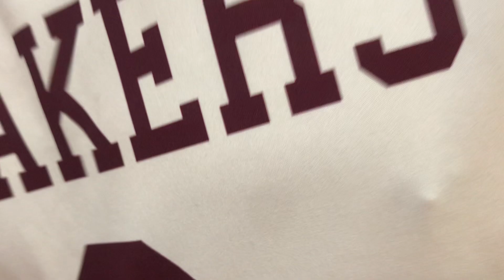vs Clarence HS - Game 1 - WON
vs Clarence HS - Game 1 - @Orchard Park High School Tournament

1st Game - Orchard Park Won (25 - 14)

Gavin Rauh #9 - Middle Blocker